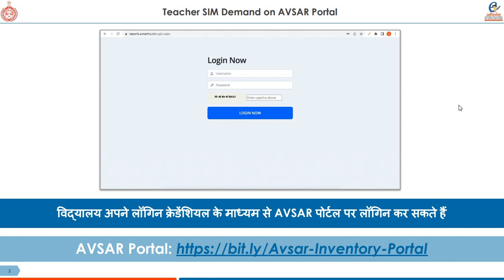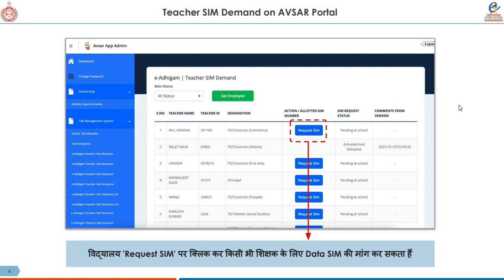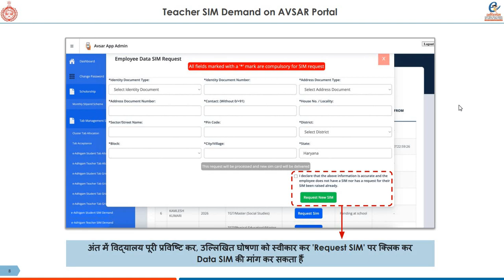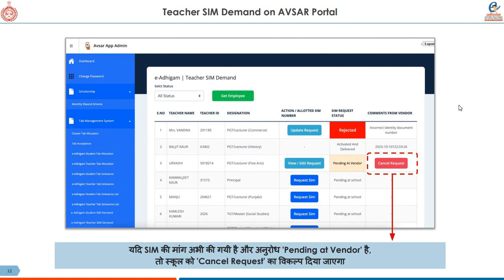ई-अधिगम कार्यक्रम के अंतर्गत अवसर पोर्टल पर शिक्षकों के लिए SIM Demand कैसे करें ? पूरी प्रक्रिया...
This tutorial may help the school heads/teachers to request SIM Demand on Avsar Portal under eAdhigam Program. Kindly share with all the Principals/HMs/PGTs/TGTs playing role under eAdhigam Program.